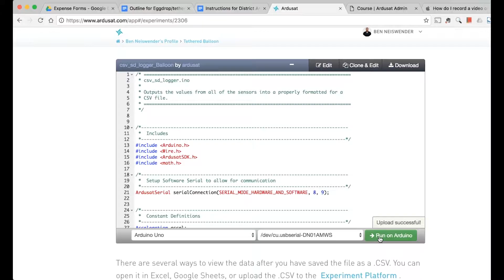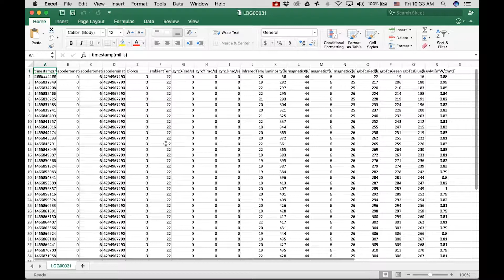Build your own sensor egg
Using the Ardusat Launch Pack check out how you can build a modern day data collection "egg" for experimenting. You can use this design to enhance an egg drop experiment or attach it to a tethered balloon. Can you build a better version? Share with us by Tweeting @ardusat!